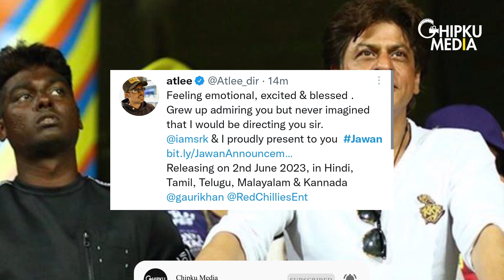Jawan Teaser: Shah Rukh Khan's Wounded Scary Look | Shah Rukh Khan's Triple Entertainment In 2023